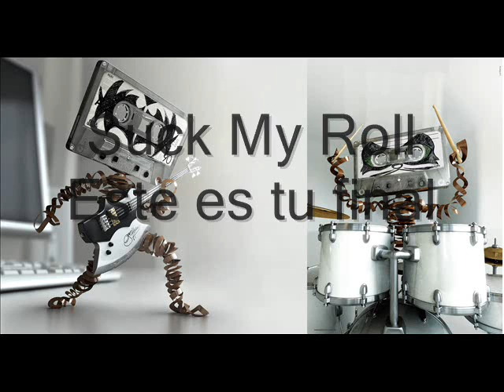Suck My Roll Este es tu final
Pagina de tuenti para ver una lista de rock and roll y para meter la música que quieras puedes invitar a todos tus amigos
y otra lista en youtube